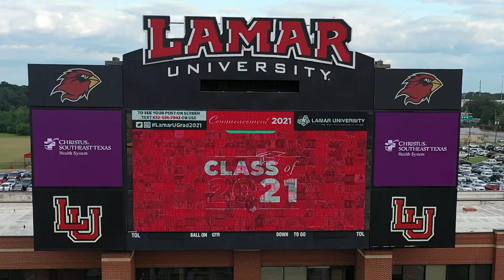Commencement Highlights May 2021 | Lamar University